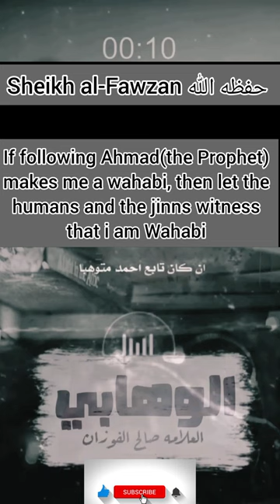If following Ahmad makes me a wahabi, then i declare that i am wahabi | Sheikh Albani and al-Fawzan